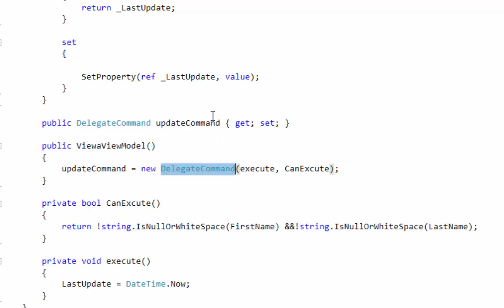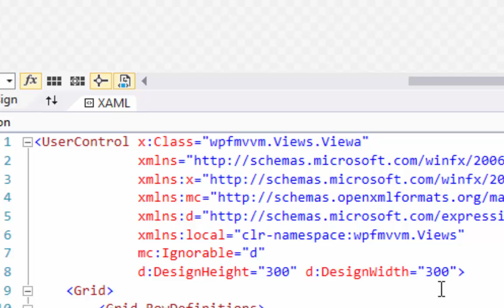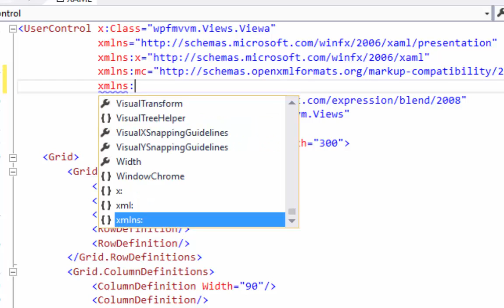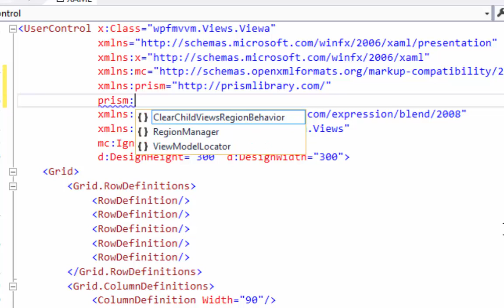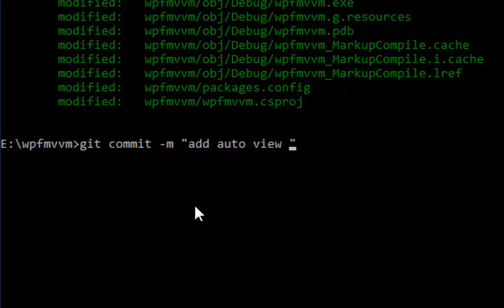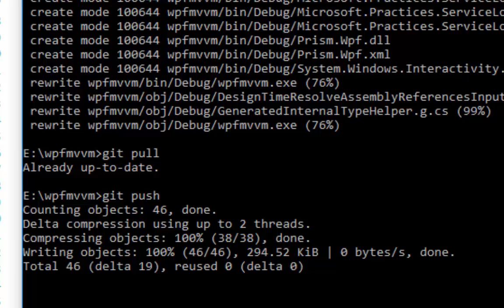mvvm lab7 prism عربي